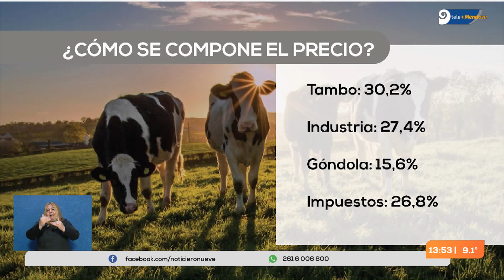Presupuesto: proponen bajar la alícuota del IVA a la leche a 10,5%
La medida forma parte del proyecto de ley enviado por el Poder Ejecutivo con eje en el presupuesto del corriente año, que será analizado este martes en un plenario de comisión de la Cámara Baja. 👇